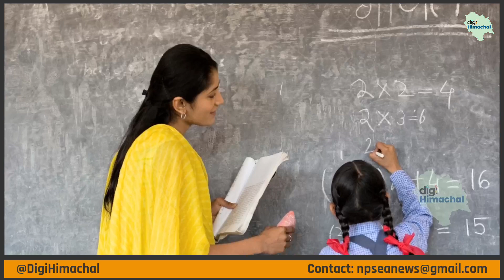चुनाव से पहले सरकार करना चाहती है 5 मसलों का हल,मुख्य सचिव ने किए आदेश, जानिए कौन से है मसलें।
#31%DA
छठा वेतन आयोग  हिमाचल | लैटेस्ट न्यूज टुडे | न्यूनतम वेतन,6वां वेतन आयोग,आज के मुख्य समाचार,सातवें वेतन,वेतन आयोग,महंगाई भत्ता जनवरी 2021,6वां वेतन,सरकारी कर्मचारी,केंद्रीय कर्मचारी,महंगाई भत्ता,पेंशन,डीए,ts prc arrears released,himachal employees get da of 31 per cent DA,good news on new year for employees,6th pay commission latest update,today breaking news,jairam thakur decision on 6th pay commission,expected da january 2021,minimum pay hike latest news